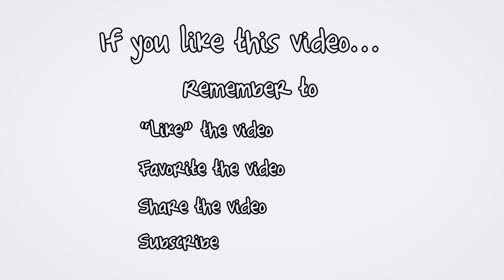(SOLD) Cornwall Building lot for sale in Primrose Estates near Charlottetown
Receive Charlottetown & PEI Real Estate Tips, Tricks, Traps, and New Listing Videos delivered to you instantly.  Be sure to visit my PEI Videos Selling in PEI and Buying in PEI

PEI CREA MLS (realtor.ca) Description:

Cornwall, Prince Edward Island.

Attention bargain hunters -- $25,000 discount here from original list price! This lot is free from Restrictive Covenants. WOW! What an awesome and super exciting opportunity to own one of the nicest water view lots in an upscale community in Cornwall close to Charlottetown. When they say location, location, location … this very fine building lot has it all: large lot surrounded by high end homes (you already know who your neighbours are), located on the north side of Waterview Drive in Primrose Estates just off of the Ferry Road, with city water/sewer and underground wiring. The perfect place to hold and invest, or build your dream home. 24 HOUR A DAY OPEN HOUSE ON VIDEO! See YouTube Video attached. Click on Multimedia link to view.

PRICE $SOLD.

Located near Charlottetown, Cornwall, North River, Clyde River, Meadow Bank, Dunedin, Hyde Point, Rocky Point, Fairview, Long Creek, St. Catherines.

Located east of Cavendish, Confederation Bridge in Borden, Kensington, and Summerside, and near Charlottetown.

This video was done by videographer Michael Poczynek, CRS, MCNE, CNE, ABR, CIAS, ePro, RECS, from Century 21 Northumberland (1987) Limited in Charlottetown, Prince Edward Island, Canada.  Michael has specialized in oceanfront, waterfront, land, recreation, income, commercial, and development properties in Prince Edward Island including Summerside, Charlottetown, Malpeque Bay, Cavendish, Rustico (home of the best Lobster), North Cape (Windmills), Kensington, Anne of Green Gables, Hunter River, Souris, Alberton, O’Leary, Stratford, East Point, Darnley, Lower Darnley, Seaview, Spring Valley, Irishtown, Long River, French River, Burlington, and more since 1997.

Follow me on Twitter for instant video updates and more Make sure you join my mailing list add me as a friend on Facebook & Google Plus connect and recommend me on LinkedIn I am also on SnapChat, Pinterest, Tumblr, MySpace, Blogspot, Digg, Reddit, SnapChat, and Instagram.

This video pre and post-production by:

REALTOR/Real Estate Agent, has been a leading and top producing real estate agent with Century 21 Northumberland since 1997.  Michael can be reached at all times at (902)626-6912 or (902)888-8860.

Michael’s custom PEI Home for sale URL: TBA